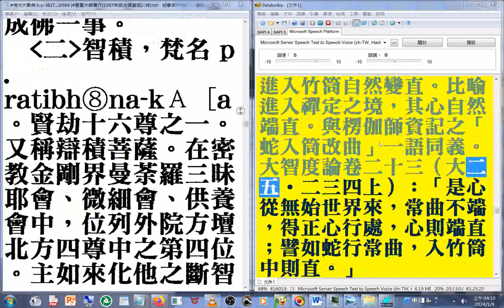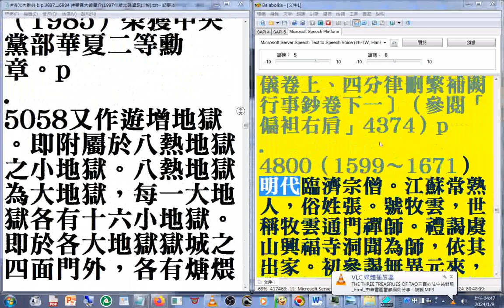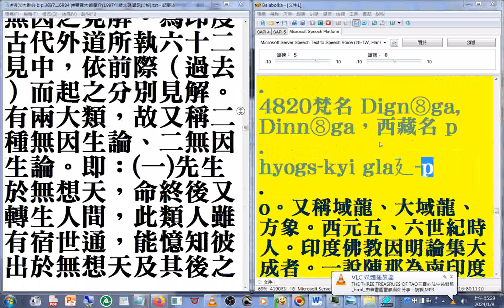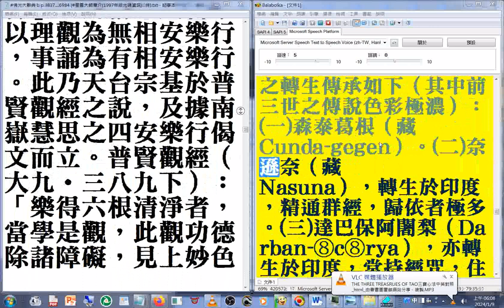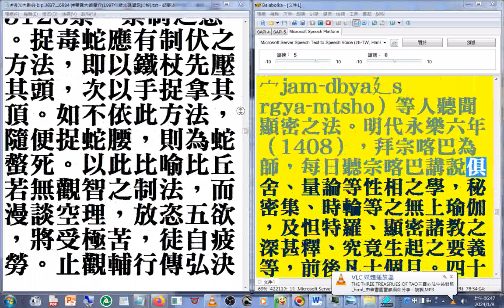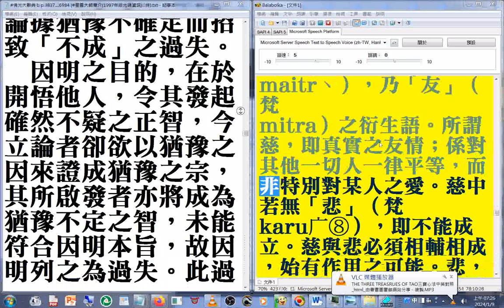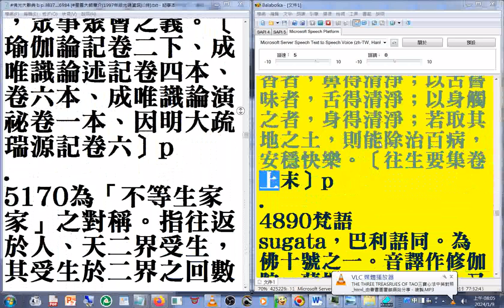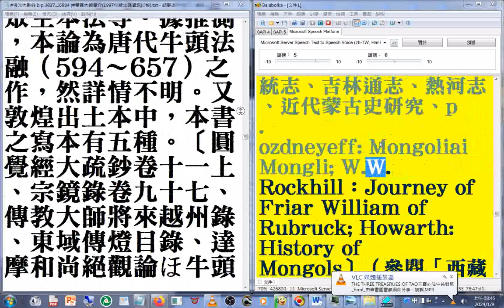佛光大辭典 名相術語 22(20-22 p.4234 -4905 最後是#密宗 藏密 喇嘛教 簡介 p.4905）速讀訓練參考資源